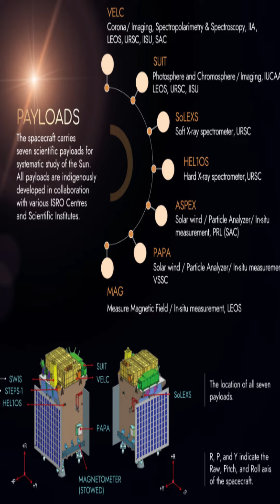Aditya-L1 Mission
The 23-hour 40-minute countdown leading to the launch at 11:50 Hrs. IST on September 2, 2023, has commended today at 12:10 Hrs.

The launch can be watched LIVE